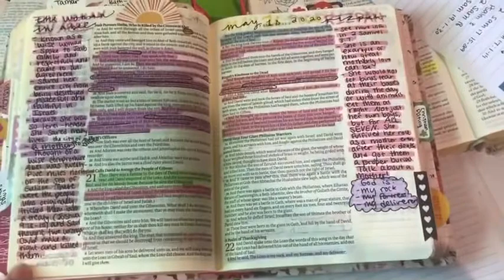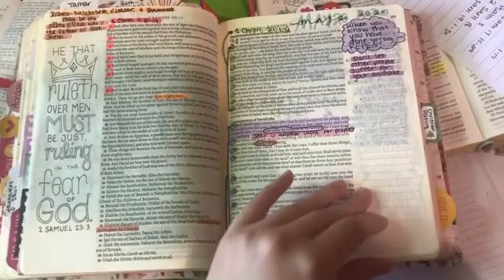Bible Journaling: 2 Samuel Flip through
Hey, guys! I just realized that I never uploaded a 2 Samuel flip through on YouTube. I did upload it on Instagram, but I forgot to do it here. Enjoy!😊 Let me know if you have any other video requests.

I started an Etsy shop full of Bible resources!! Here’s the link if you want character analysis sheets or Bible study template sheets. (that’s what I use when I study woman of the Bible!)

Answers to commonly asked questions:
1.) my Instagram is @radiatingchrist and @kimberlywiilson
2.) The Bible Journaling Supplies and Stationary I use is basically pilot g2 pens, zebra Mildliners, and Illustrated faith stickers.
3.) My Journaling Bible is the My Creative Bible
4.) I make videos like Bible journaling for beginners, Bible study with me, Bible journaling tutorial(s), Christian vlogs, Bible journaling flip throughs, and Bible studies with my fiancé.
5.) I record all of these videos with my phone because I’m a broke college kid...sorry if they’re not the best quality.😂